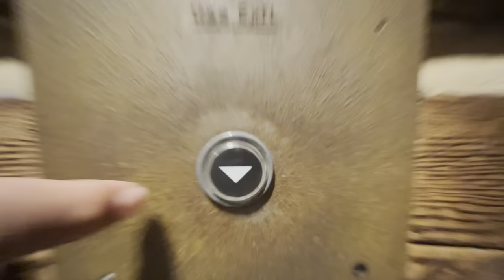Generation Vito ft. Kiwi Ueligitone a.k.a Island Cowboy- Give it up [Official music Video]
Generation Vito “Give it up”

Directed & edited by Generation Vito
Filmed by @faithueligitone7054

Song name : Give it up

Artist : Generation Vito & Kiwi Ueligitone